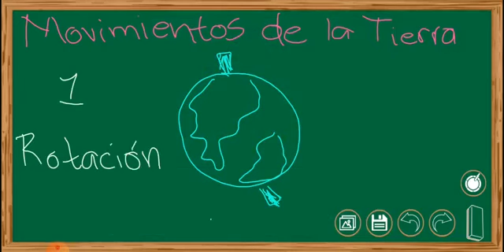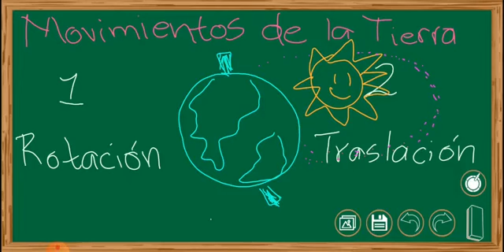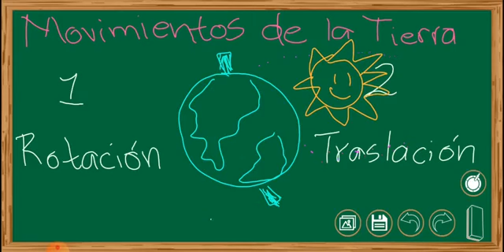Tercero A - Viernes de Repaso - 4° Bloque